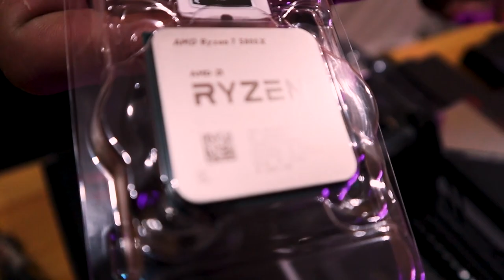Ryzen 5800x RTX 3080 PC build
Ryzen 5800x and RTX 3080 10g PC Build vlog

watch us build this monster PC
Pc specs
zen 3 ryzen 5800x
Asus X570 E-gaming
Cpu cooler Deepcool castle rgb 360ex
G-skill trident z royals silver 2x8 16gig
Aorus nvme gen4 500gb
storage 4tb hdd
chassis Techware VXR
Psu seasonic prime 850wt gold full modular

this video was made last year November, its a very late upload because im currently working overseas now ..